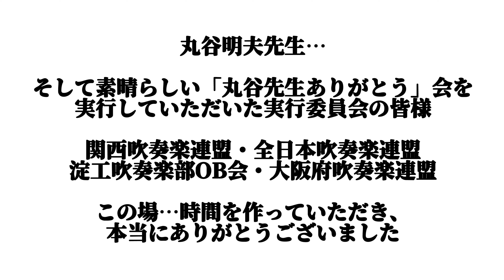追悼「丸谷明夫先生ありがとう」淀工 吹奏楽 丸谷先生 丸谷明夫先生 淀工 吹奏楽部 淀工 吹奏楽部 OB アルメニアンダンス 丸谷先生ありがとう大阪城ホール 丸谷先生 大阪城ホール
『丸谷明夫先生 ありがとう』
令和4年11月20日(日)　19時
大阪城ホール

丸谷明夫先生 映像指揮による合同演奏
『アルメニアンダンス パートⅠ』
の動画です。

私(長谷川)の恩師である丸谷明夫先生が
2021年12月7日ご逝去されました。
この曲は先生が大好きな曲です。
私の現役時代では演奏させて
もらえなかった曲で、
私にとって大変憧れていた曲でもあります。

※ご家族の方に許可を得てYouTubeに上げております。
※最初はボリュームが大きいので、
  お気をつけ下さい。
※この動画は感謝の気持ちのみで上げただけなので、この動画自体に私自身が広告収入をつけることはどんなに視聴回数が上がろうが、ありません。YouTube様のご判断により、適切に音楽関係者様に向けて、広告が入ることがあるようです。予めご了承下さい。